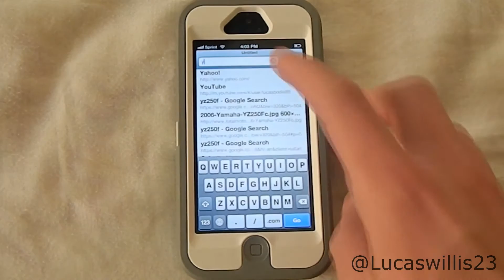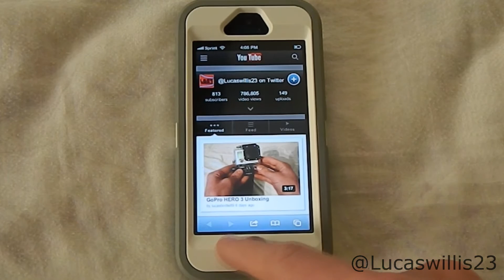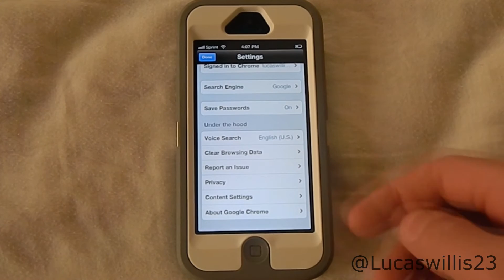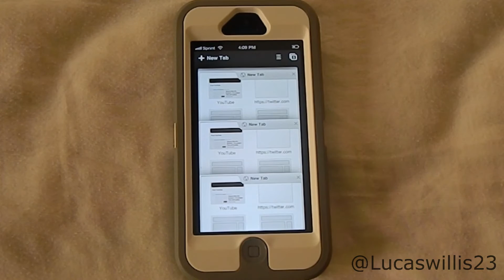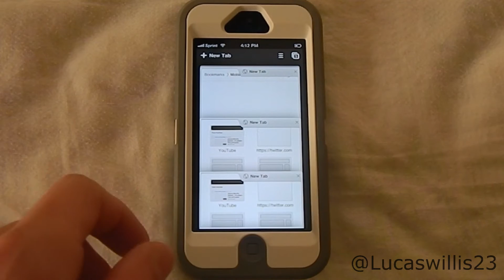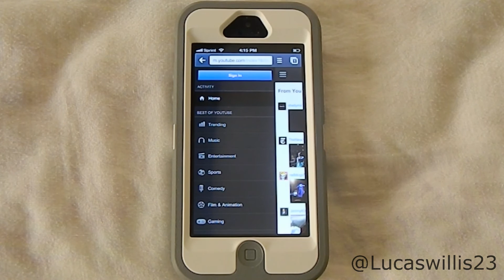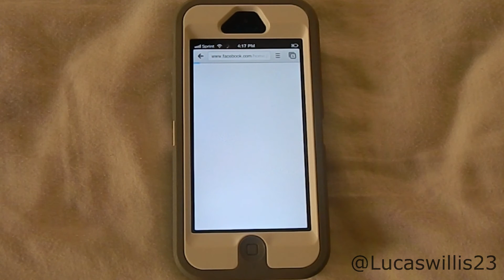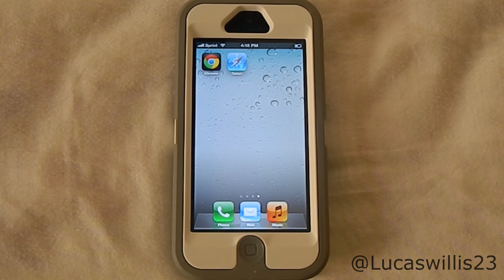Google Chrome vs Safari for iPhone 5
I thought it would be nice to do a head to head review of Google Chrome vs Safari, so i did. This is a completely full review, that's why it is so long. I forgot to mention that when in tab mode for Chrome, if you swipe a tab left or right, it will delete it.